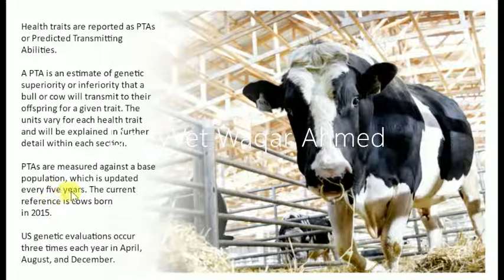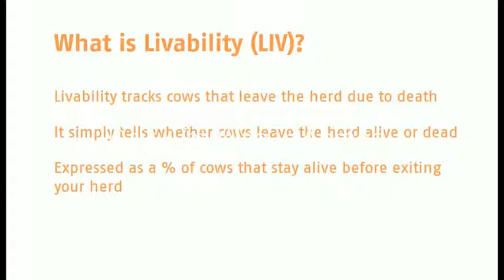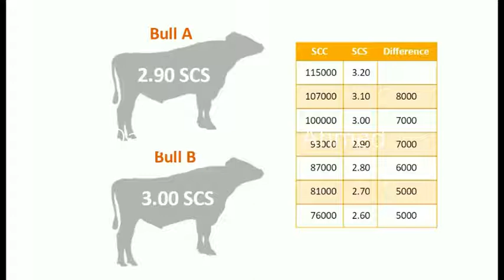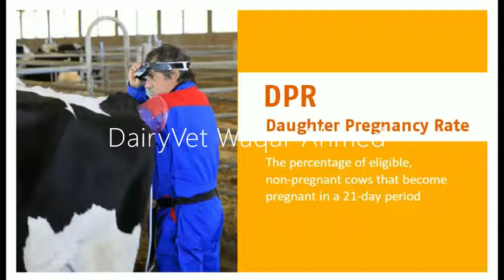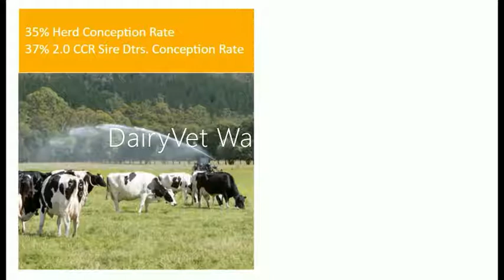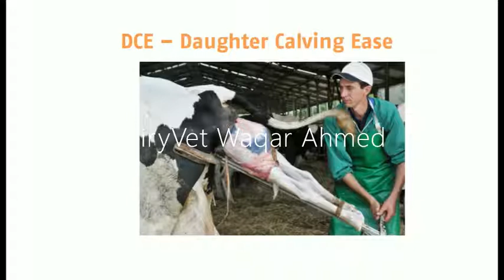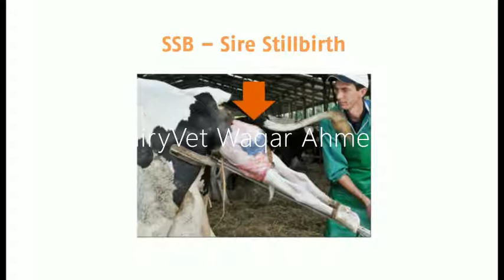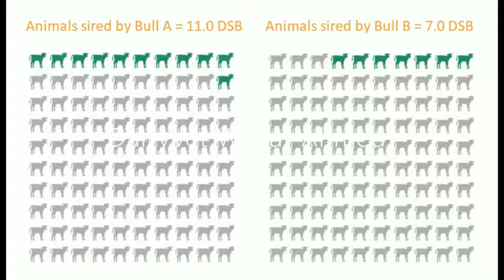Sheet | 3 of 3 | Training by GENEX | Breeding MasterClass | Chapter 02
In these video lectures you will learn the genetic terms, definitions & impact on your herd while selecting a bull genomics for your farm animals You will learn how to read Bull Genetic Proof Sheet.